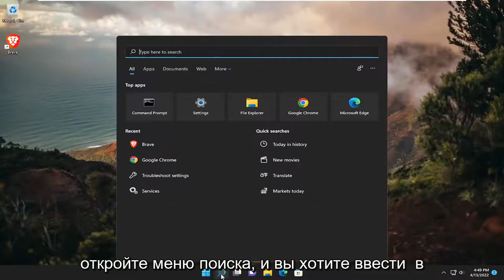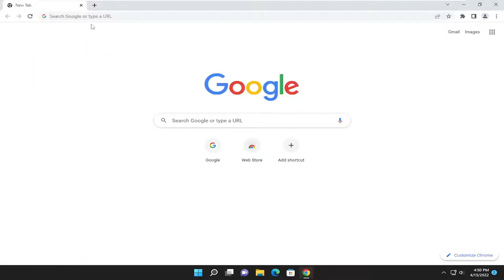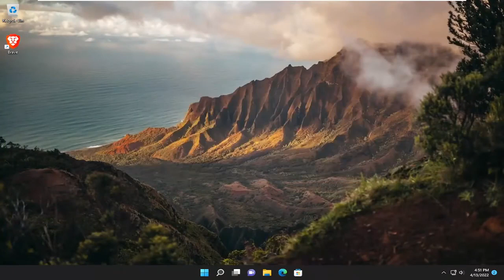[ИСПРАВИТЬ] Браузер Brave не запускается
Браузер Brave не открывается или не работает в Windows 11 FIX

Все больше и больше пользователей интересуются своей конфиденциальностью в сети. Они хотят иметь возможность контролировать, какие и какие данные о них могут собирать технологические компании.

К счастью, существует множество решений, обеспечивающих конфиденциальность, которые позволяют пользователям сохранять конфиденциальность своих личных данных. Одним из таких инструментов является Brave Browser.

Этот инструмент позволяет пользователям просматривать сайты намного быстрее, блокируя рекламу и трекеры, которые нарушают конфиденциальность пользователей. Таким образом, вы можете поразить двух зайцев одним выстрелом: ваша конфиденциальность защищена, и вы можете наслаждаться более быстрым просмотром.

Браузер Brave не так широко используется, как браузерные гиганты сегодняшнего мира, такие как Firefox и Chrome. Тем не менее, многие пользователи предпочитают указанный браузер другим из-за различных и лучших функций конфиденциальности, которые он предоставляет. Одна из проблем, с которой сталкиваются пользователи после установки браузера Brave в своей системе, заключается в том, что браузер вообще не запускается. Для некоторых людей браузер просто показывает пустую белую страницу при попытке открыть ее, а для других он даже не открывается вообще. Даже после нескольких попыток запуска.